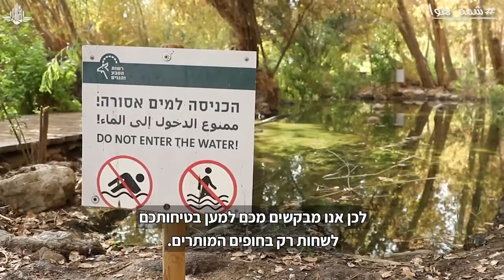עין פשחה עינות צוקים דצמבר 2020 Einot Tzukim عين فشخة